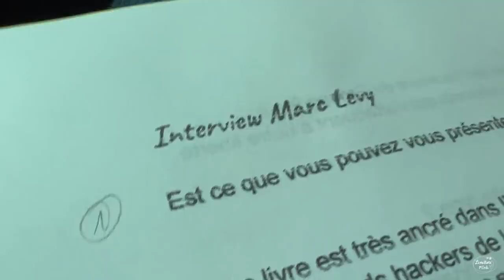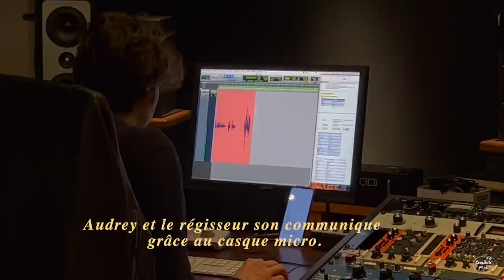72H DANS MA VIE DE YOUTUBEUSE LYCÉENNE + j'interview MARC LEVY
Découvrez le livre audio "C'est arrivé la Nuit" de Marc Levy sur Lizzie

✧ Clara
✧ 17 ans (lycée, TERMINALE)
✧ passionnée par l'Organisation, le Montage Vidéo, la Mode, la Beauté, la Déco, la Lecture.

→ Sur ma chaine, je partage mes conseils par rapport aux études, productivité, motivation. Mais aussi, mes lectures et mes recettes prefs. Et mon quotidien d'adolescente. La positivité et le NO-prise de tête sont au rendez-vous !

Mon tiktok : limitlessmind_ytb

🎬 FINAL CUT PRO X (logiciel de montage)
🎥 CANON EOS 800D (caméra)
💻 MACBOOK AIR 2017
👩🏻‍💻 TABLETTE GRAPHIQUE M10K GAOMON

Clara 💕